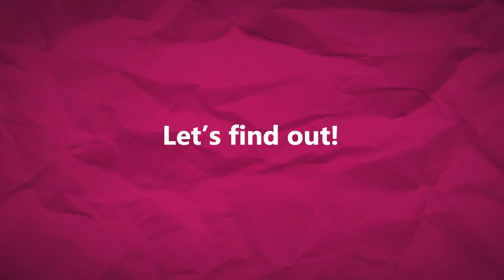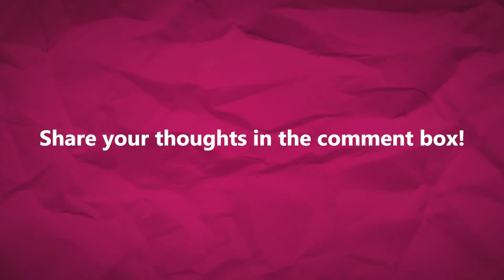Miss Universe PH titleholders who entered showbiz Part 1 | Pushpins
PUSHPINS: Many beauty queens transitioned to a new career after their reign. Here are the Miss Universe Philippines titleholders who entered the country's entertainment industry.

For more videos, just go to push.com.ph!